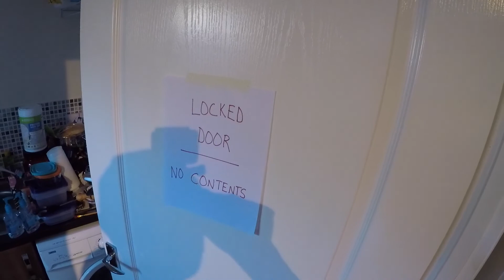PCSing with the Q's